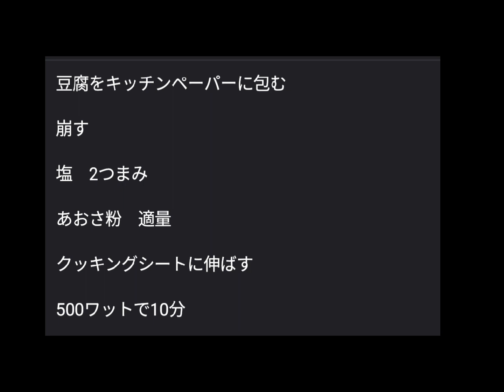てぃだの実験【第104回目】豆腐せんべい☆2024年5月16日